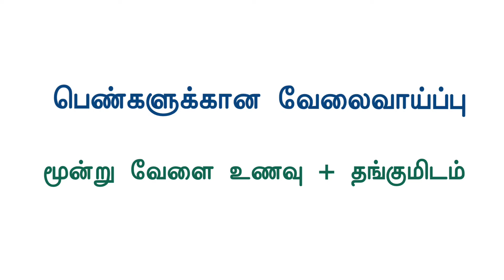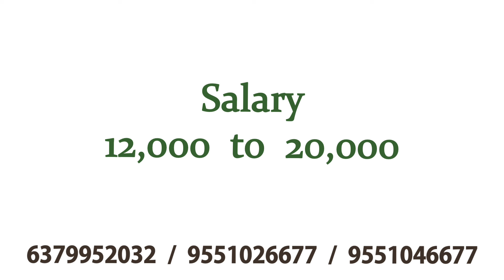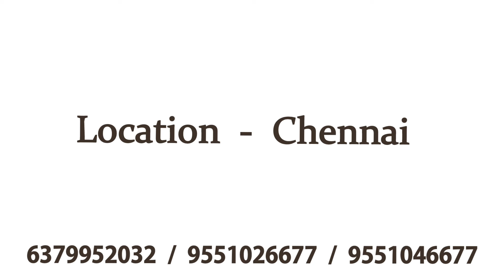💥 ஆட்கள் தேவை|3 Times Food+Room|Chennai job vacancy 2024 tamil|Chennai Jobs Today Openings